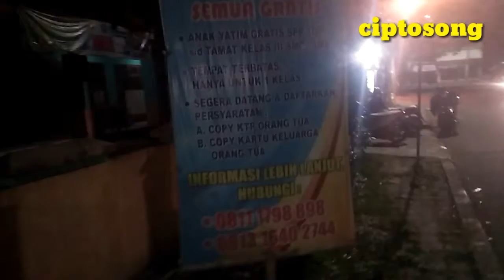Terciduk babon got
asslamualaikum.vidio kali ini saya masih ngevlog berburu belut di malam hari.saya melihat ada satu belut yang kelihatan kepalanya di dalam lubang.langshng saja saya pancing dan langsung makan.pas saya tarik petlawananya cukup lumayan berat.sape ahinya terangkat.
  sempat lepas juga kedalam lumpur,lalu saya cari ketemu.lalu saya tangkap pelan-pelan dan saya lempar ke darat.alhamdulilah masih rejeki.ahirnya kena juga.